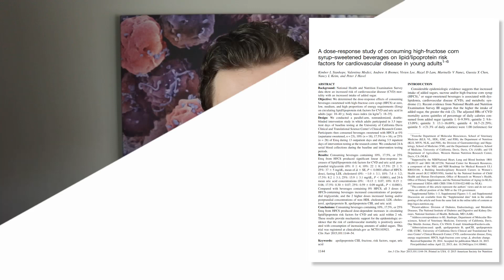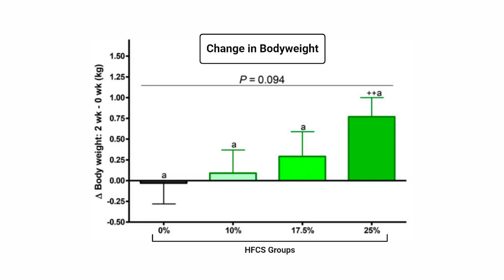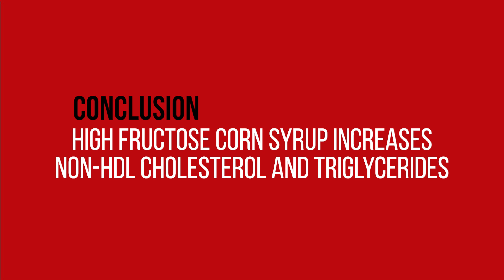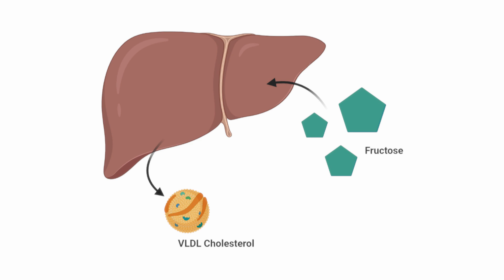EX-e: How does High Fructose Corn Syrup impact Cholesterol in Young People? [Science Analysis]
Images created with Biorender.